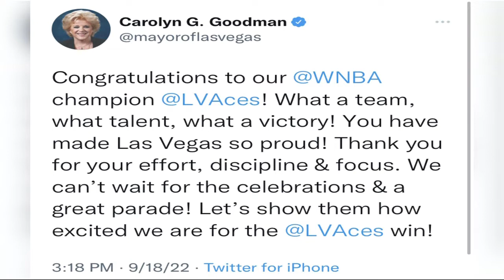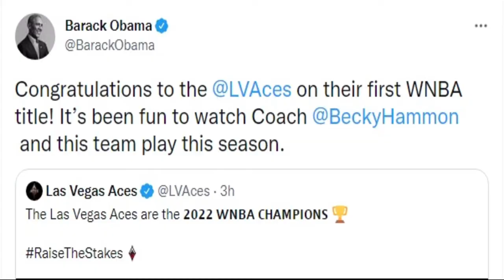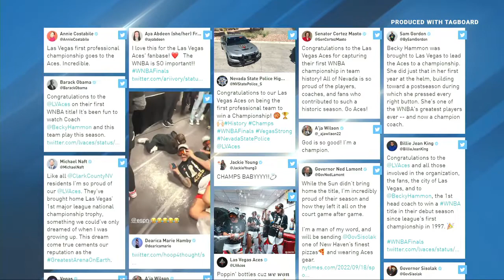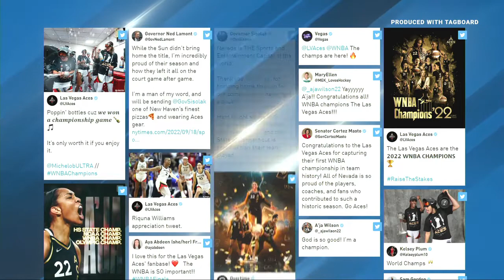KSNV Live After The Game - September 18, 2022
Big sports day for Las Vegas! Home opener for the Las Vegas Raiders at Allegiant Stadium and the Las Vegas Aces take home the WNBA championship.